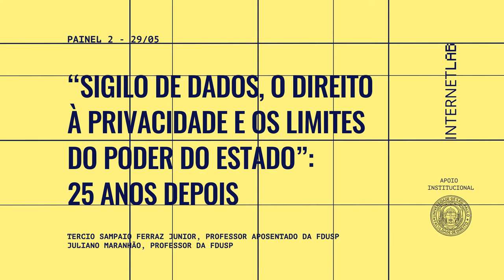MESA 2 | Sigilo de dados, o direito à privacidade e os limites do Poder do Estado”: 25 anos depois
Palestra do Prof. Tércio Sampaio Ferraz Jr., com comentários do Prof. Juliano Maranhão, realizada durante o I Congresso Internacional de Direitos Fundamentais e Processo Penal na Era Digital, organizado pelo InternetLab em parceria com a Faculdade de Direito da Universidade de São Paulo.

Créditos:
André Zurawski e Marcelo Zurawski (imagem e som)